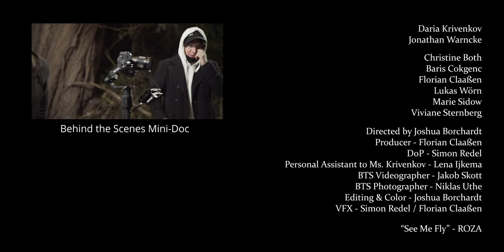Roza - See Me Fly [Artlist Music Video]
starring Daria Krivenkov